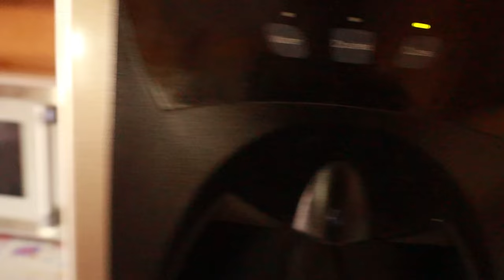Sandwich Thief (MLP in real life)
Is Pinkie Pie a stealer? Pinkie nabs a sandwich that's not hers.

If I should do more videos like this leave a like please!